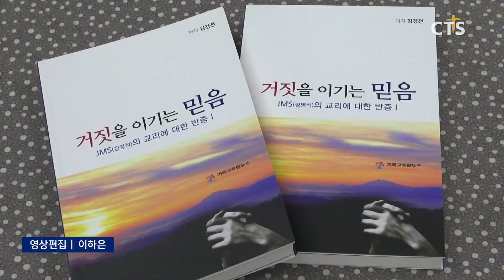JMS 교리 반증 서적 ‘거짓을 이기는 믿음’ 출간 기자간담회(김인애) l CTS뉴스, 기독교뉴스, 교계뉴스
한국교회 주요교단에서 이단으로 규정한 기독교복음선교회, JMS의 교리를 비판하는 책이 출간됐습니다.

책 ‘거짓을 이기는 믿음’ 저자 김경천 목사는 기자간담회에서 “JMS의 교주 정명석 씨가 징역 10년형을 받고 만기 출소 했음에도 JMS단체가 무너지지 않는 것은 JMS의 교리와 신비주의 때문”이라며 “그 실체를 알리기 위해 책을 출간했다”고 전했습니다.

책 ‘거짓을 이기는 믿음’은 JMS의 주요 교리 가운데 비유론 비판에 집중했으며, JMS의 교리의 문제점과 그에 대한 성경적 답변이 자세하게 정리돼 있습니다.